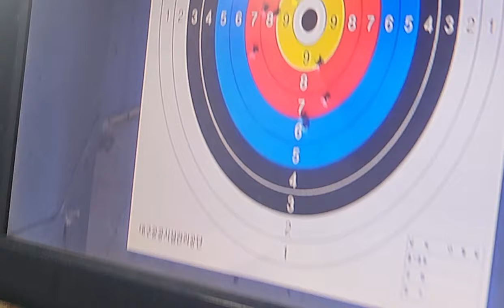글록 17 실 사격 슬로우 영상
슬로우로 걸어 보니 반동이  세게 보이는군요 실제론 저렇진 않은데